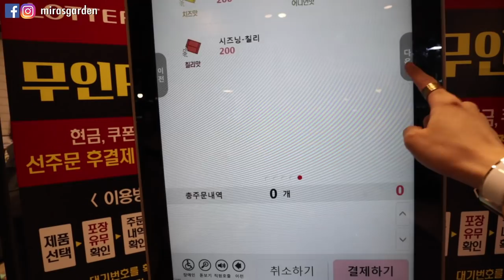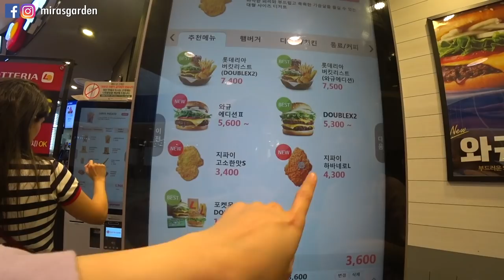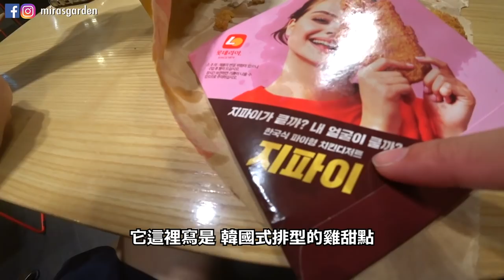[韓國必知] 台灣美食攻陷韓國！在韓國愈來愈受歡迎的食物是？滿街都是珍珠奶茶？愈來愈多人喜歡台灣食物| Mira 咪拉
今年開始阿 在韓國的街頭都可以很容易看到台灣食物
表示韓國人對台灣的熱愛和認識度愈來愈上升了！！
去明洞的你會看到基本上附近總有一間黑糖珍珠鮮奶lol（ 我好愛）
但有一個問題是熱度升得快 也退得快
希望明年還可以看到他們:(